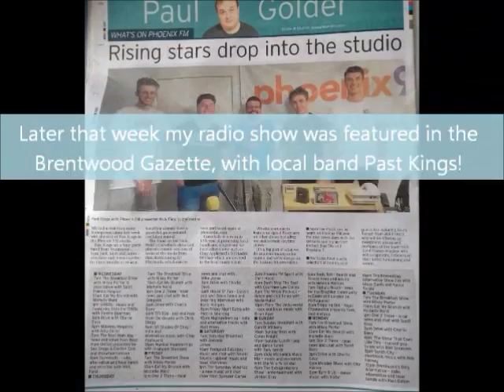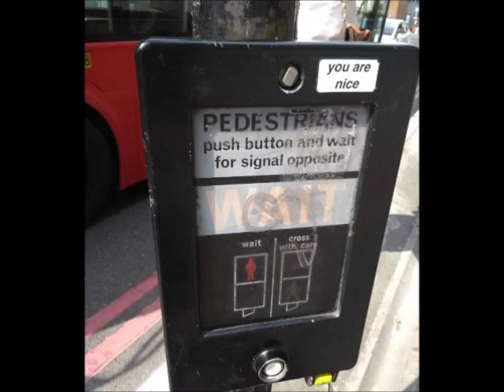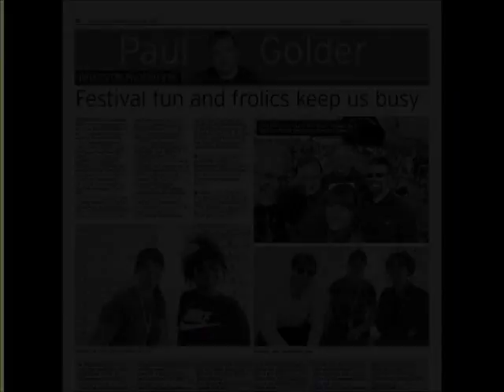Travel Video: Films and festivals Premier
hello barmy badger army welcome to a premier episode I thought id give the new feature a try